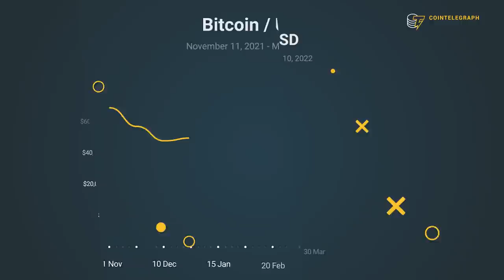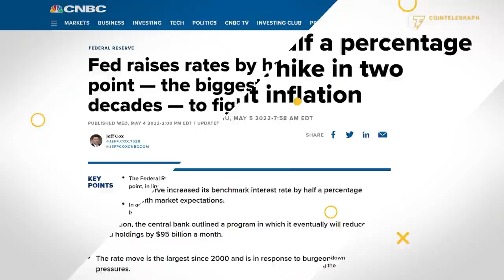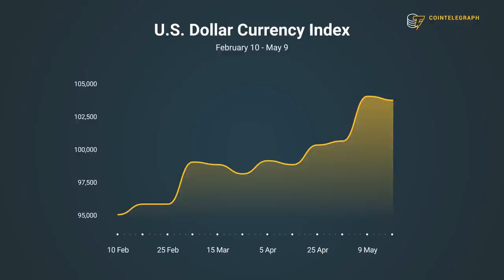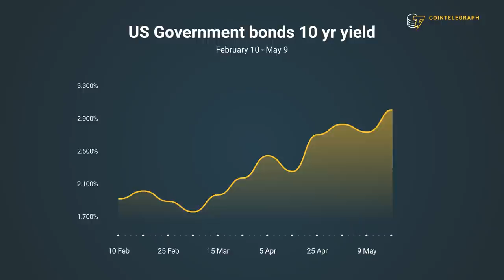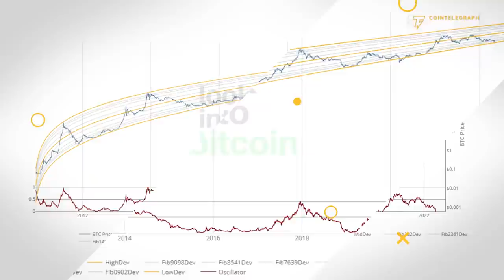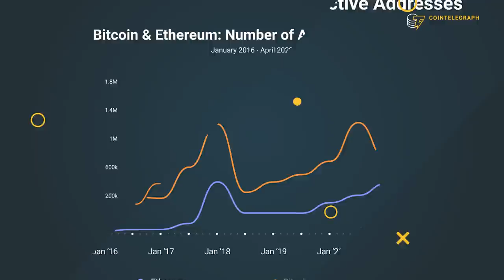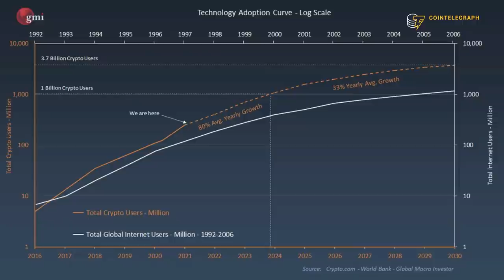Bitcoin bear market: Where is the bottom? | Interview with Raoul Pal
Raoul Pal, CEO and co-founder of Real Vision, discusses the macro factors that are keeping the crypto markets under pressure and the triggers that could spark the next Bitcoin bull run.

0:00 Intro
0:54 How are macro factors impacting the crypto markets?
4:30 What will be the triggers sparking the next crypto rally?
6:27 How does Bitcoin reach $1 million in a 3-5 year period?
7:24 Why has the four-year halving cycle lost relevance?
10:02 Can crypto be compared with the early internet?
12:46 What crypto sector will reach the mainstream first?
13:56 How is your crypto portfolio structured at the moment?
15:44 Why has Ether become your largest crypto holding?
17:13 How likely is it that a competitor will replace the Ethereum network?
18:03 Outro